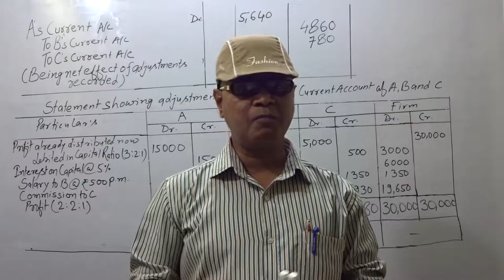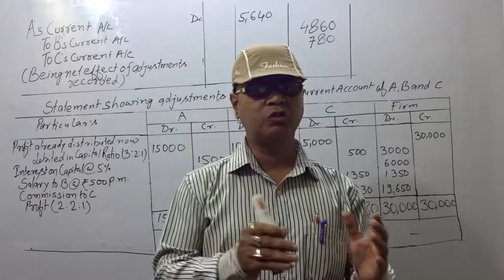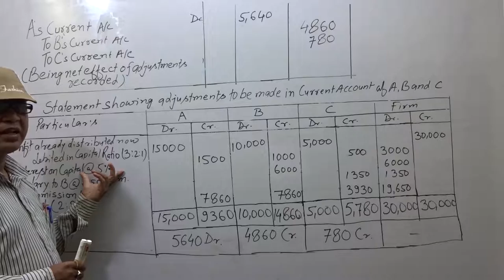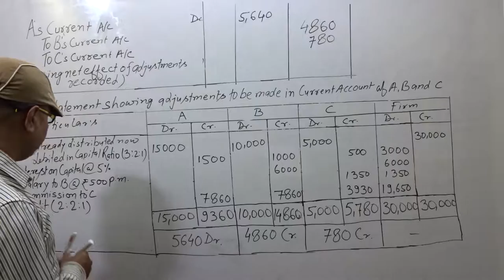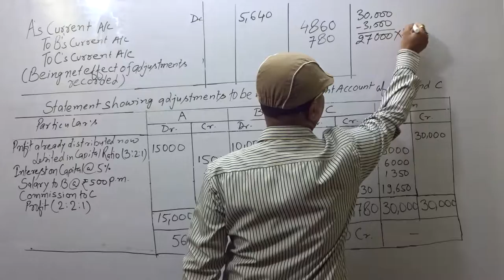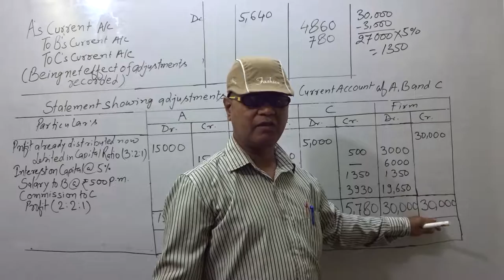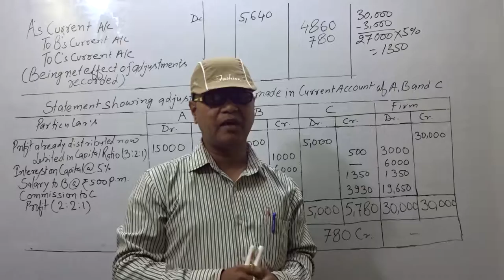PARTNERSHIP - PAST ADJUSTMENTS (Q.2.)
Q.5. A, B and C were partners. Their capitals were Rs. 30,000; Rs.20,000 and Rs.0,000, respectively. According to the partnership deed, they were entitled to an interest on capital at 5% p.a. In addition, B was also entitled to draw a salary of Rs.500 per month. C was entitled to a commission of 5% on the profits after charging the interest on capital, but before charging the salary payable to B.  The net profits for the year were Rs.30,000, distributed in the ratio of their capitals without providing for any of the above adjustments. The profits were to shared in the ratio of 2:2:1. Pass the necessary adjustment entry showing the workings clearly.
CBSE 201